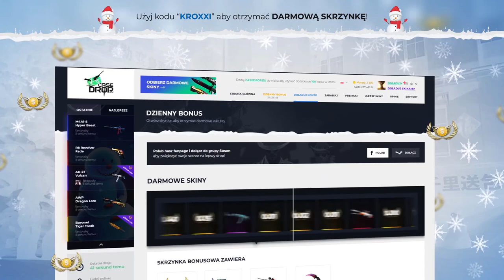🤣ZTROLOWANY PRZEZ VALVE XD [CS:GO] | Kroxxi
●▬▬▬▬▬▬▬▬▬▬▬▬▬๑۩۞۩๑.▬▬▬▬▬▬▬▬▬▬▬▬●

●▬▬▬▬▬▬▬▬▬▬▬▬▬๑۩۞۩๑.▬▬▬▬▬▬▬▬▬▬▬▬●

●▬▬▬▬▬▬▬▬▬▬▬▬▬๑۩۞۩๑.▬▬▬▬▬▬▬▬▬▬▬▬●

▶ Tagi dla wyświetleń: shoty rip dragon lore shoty z live shoty this szoty z live oddshoty odshoty shoty najlepsze ciekawostki csgo shoty dymy zadyma shoty magical danielmagical shoty daniel szoty shoty tv śmieszne najlepsze  jak zrobić free skiny ruletka jackpot jackpot casedrop code casedrop kod referencyjny casedrop kod promocyjny plkd lisek lachu fifa blowek Blow blowek kupuje fidget spinnera za 1000 zł jacob ztrolowany ztr rafonix w ciazy rafon rafonix giveaway jak zarobić na csgo zarobic cs:go 5 euro w minute counter strike skiny kosa za free jak zrobic kose za darmo cs jak zarobić pieniądze za darmo giveaway rozdawanie skinów skinow rozdaje skiny za free jak zarobic na naklejkach sposob na zarobek sposób gry z widzami widz wygrał skina gry z widzami o skiny csgo tryby cs go tryby csgo modes cs go modes zabawa fun funny moments counter strike csgo cs:go kroxxi jak zarobić na cs:go jak zarobić na darmowym csgo jak zarobic family friendly content jak zarobić na cs go jak zarobić na darmowym cs go jak zarobić na cs go w 2019 roku słaby skin = kieliszek wódki Picie wódki i otwieranie skrzynek s1mple simple anomaly jasonr pashabiceps pasha emeritos banditos pevor izak challenge cs go słaby skin bad skin bad skins challenge wyzwanie challenge cs go opening cs:go opening 360 no scope scout csgo cs go shoty cs go tricki csgo tric cs:go shoty z twitcha twitch shoty astralis 300iq boost overpass szpero 1vs3 virtus pro dzięki temu trikowi wygrasz każdego clutcha w csgo mirage triki mirage trick mirage tricks de_mirage trick mirage b scan mirage aps scan knife unboxing knife open watchgamestv watch games youtuber donating twitch streamers twitch cs go cs:go twitch pago rage izak izakooo shoty z twitcha śmieszne shoty śmieszne momenty z twitcha jak rozbroić każdą bombę w cs:go jak wygrywać każdą rundę w cs:go dzięki temu trikowi rozbroisz każdą bombę w cs:go pago pago rage loba coldzera fazeclan faze clan izak paulinka izak emeritos banditos pasha pashabiceps konkurs giveaway knife unboxing gloves unboxing gloves opening knife opening karambit doppler knife drop gloves drop team liquid vs faze clan navi na'vi train nade survival knife case hardened navi vs diginitas na'vi natus vincere guardian about future anomaly izak rage mousesports vs navi trolled by vale strolowany przez valve strolowany przez valve astralis complexity astralis vs navi natus vincere team vitality vs navi rpk deagle zywoo s1mple simple trolled by Gaben